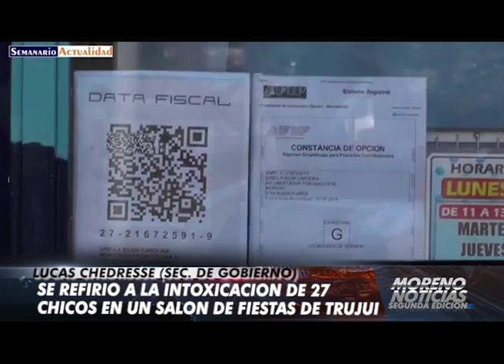Se refirio a la intoxicacion de 27 chicos en un salon de fiestas de Trujui